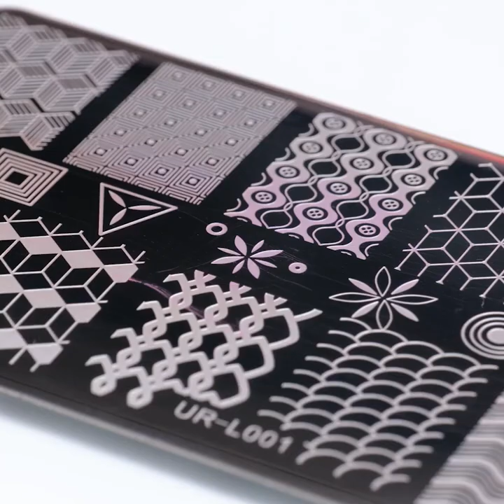Beauty And Makeup Hacks to Make You Shine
TIMESTAMPS:
00:15 How to hide a pimple
02:05 Easy way to choose a lipstick color
03:25 How to draw perfect  arrows
05:14 Unusual way to curl your hair
06:55 Diamond socks
09:10 Secret makeup hacks
11:32 How to decorate a boring clothes